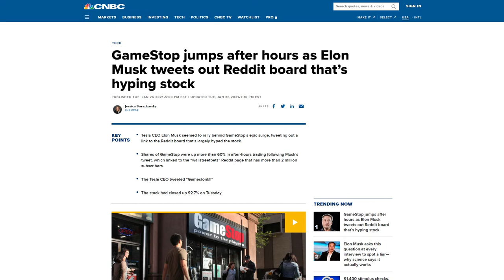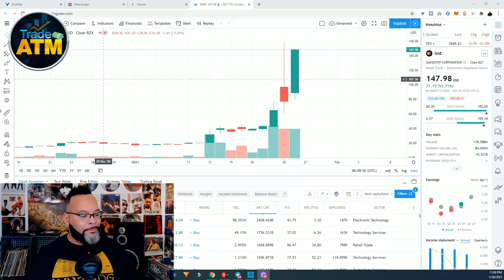GameStop is at $350 what if you got in at $10?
Stocks